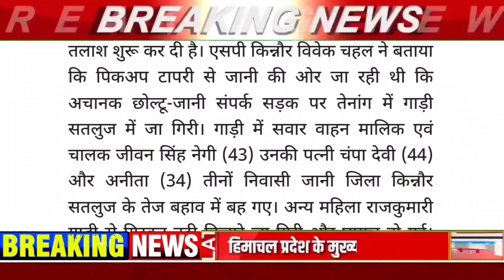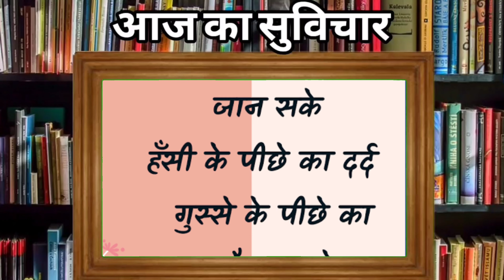Himachal News Bulletin: 27 July 2023 | Latest Updates | Himachal News Today | DHP News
1. Himachal Pradesh news
2. Latest Himachal news
3. Shimla news
4. Kangra news
5. Dharamshala updates
6. Manali tourism
7. Kullu events
8. Solan politics
9. Hamirpur development
10. Una district updates
11. Bilaspur headlines
12. Chamba cultural news
13. Mandi current affairs
14. Kinnaur travel vlogs
15. Lahaul-Spiti updates
16. Himachal tourism guide
17. Himachali culture and traditions
18. Himachal Pradesh government news
19. Himachal Pradesh elections
20. Himachal Pradesh weather forecast
21. Himachal current affairs
22. Himachal breaking news
23. Himachal politics
24. Himachal government updates
25. Himachal weather forecast
26. Himachal cultural events
27. Himachal educational news
28. Himachal health updates
29. Himachal infrastructure development
30. Himachal road conditions
31. Himachal environmental issues
32. Himachal social issues
33. Himachal festivals and celebrations
34. Himachal economy and business news
35. Himachal education system

Himachal news 27 July 2023 Latest Himachal news daily breaking news DHP News himachal